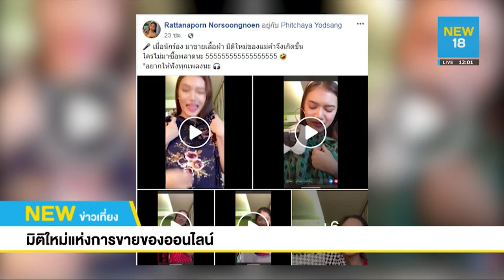มิติใหม่แห่งการขายของออนไลน์ | NEW18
มาดูคลิปนี้ เรียกว่าเป็นมิติใหม่ของการขายของออนไลน์ เมื่อนักร้องกลายมาเป็นแม่ค้าออนไลน์ จะเป็นยังไง ไปชมคลิปบางช่วงบางตอนกันก่อนครับ/ค่ะ